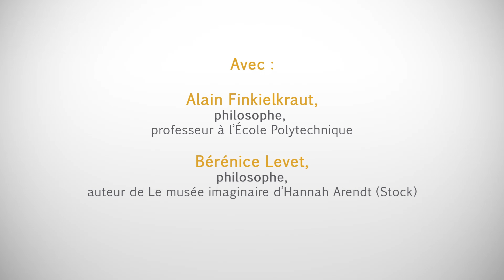Que nous apprend Hannah Arendt ?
Revue La Règle du jeu - Le dimanche 17 juin 2012.
Séminaire sur le thème : Que nous apprend Hannah Arendt ?
Avec Alain Finkielkraut, philosophe, professeur à l’École Polytechnique,
et Bérénice Levet, philosophe, auteur de « Le musée imaginaire d’Hannah Arendt » (Stock).